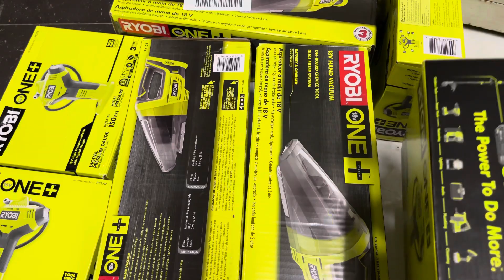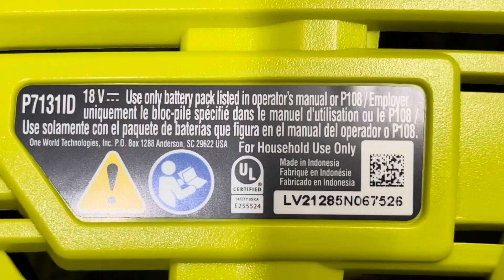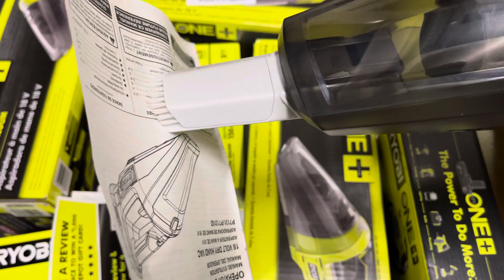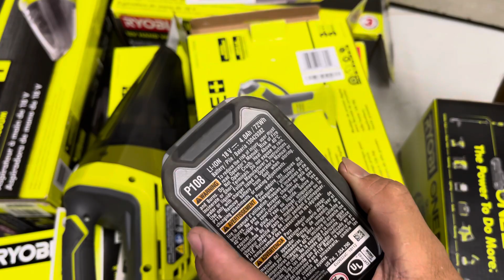Hút Bụi ryobi P7131D sx Indonesia Mỹ về | bơm xe ryobi P737D 2021 new lh 0962232180 tung